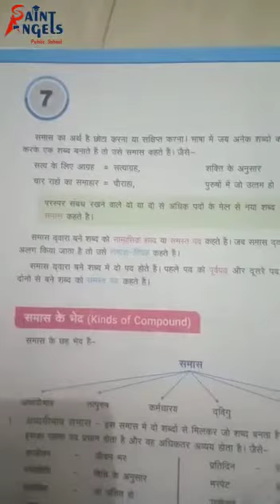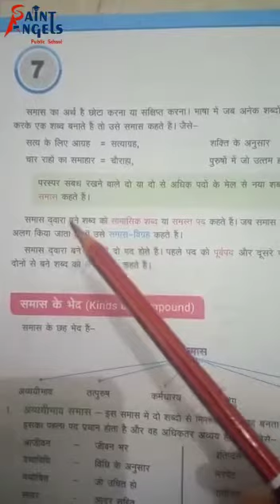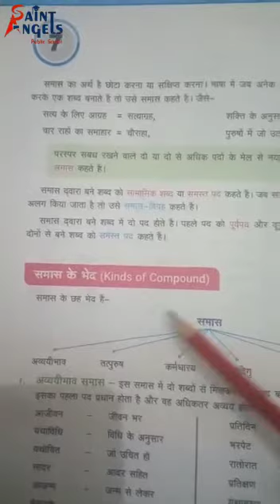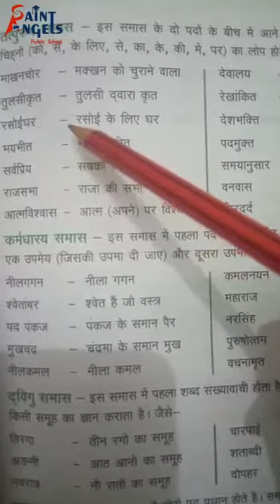SAINT ANGELS SCHOOL, CLASS 6, COMPOUND, HINDI VYAKARAN CH-7 PART-1